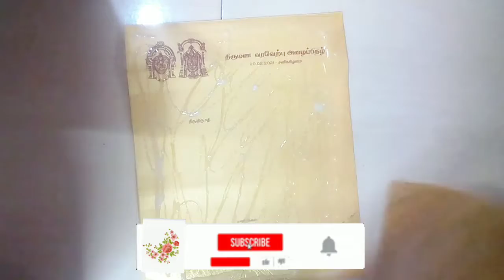very simple homemade purse /with invitation card and cotton cloth / decorative crafts Tamil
Decorative crafts Tamil

.social.

show
any Craft ideas in beautiful enjoy Craft
any Craft you have means tell what's the next craft video

and me
upload the craft videos
1.

2.

3.

4.

5.

6.

7.

8.

9.

10.

11.

12.

13.

14.

15.

16.

17.

18.

19.

20.

21.

22.

23.

24.

25.

26.

27.

28.

29.

30.

31.

32.

33.

34.

Decorative crafts Tamil

.social.

and me
1.

2.

3.

4.

5.

6.

7.

8.

9.

10.

11.

12.

13.

14.

15.

16.

17.

18.

19.

20.

21.

22.

23.

24.

25.

26.

27.

28.

29.

30.

31.

32.

33.

34.